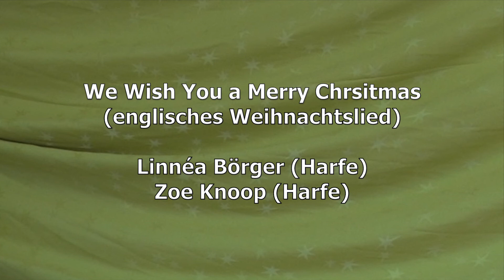#25 Klingender Adventskalender: "We Wish You a Merry Christmas" - Musikschule Rhein-Kreis Neuss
We Wish You a Merry Christmas (englisches Weihnachtslied)
Linnéa Börger, Zoe Knoop (Harfe)

Da der Klingende Adventskalender soviel Zuspruch erfährt, werden bis zum 6.1.21 Zugaben gesendet.

Mit dem Klingenden Adventskalender setzt die Musikschule Rhein-Kreis Neuss in Corona Zeiten ein Zeichen: Für ein Miteinander und für die Musik, die ja gerade im Advent eine besondere Bedeutung hat. Schüler*innen und Lehrkräfte der Musikschule haben ein vielfältiges Programm zusammengestellt und eingespielt.

Die Gesangspädagogin Jessica Meffert hatte die Idee und fand dafür nicht nur Unterstützung bei der Schulleitung, auch im Kollegium traf die Idee auf viel Interesse. An drei Tagen wurde in der Musikschule und im Kulturzentrum Sinsteden gefilmt und aufgenommen, die Filme geschnitten und für die Veröffentlichung vorbereitet. Die Musikschule Rhein-Kreis Neuss freut sich darüber, wenn vielen Menschen dieser Adventskalender ein Begleiter in der Vorweihnachtszeit wird.

Gesamtleitung und Videoaufnahmen: Jessica Meffert                                                                                                                                       Tonaufnahmen: Klaus Mader, Jonas Windscheid